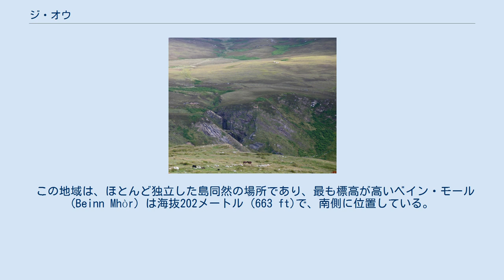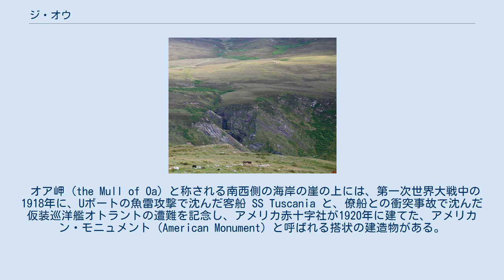ジ・オウ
ジ・オウ半島の空撮、2014年。
湾に面したポート・エレンの市街が画面右上に見える。
左上にはアイラ島空港（アイレイ空港）が見える。
 オア岬 (the Mull of Oa) の滝。
 アーガイル・アンド・ビュート内の位置 ジ・オウ（英語: The Oa、Oa の発音は [ˈoʊ] OH、スコットランド・ゲール語: An Obha）は、スコットランド西部アーガイルのアイラ島（アイレイ）の南西部に広がる岩場。
英国王立鳥類保護協会 (RSPB) の自然保護区である。
 この地域は、ほとんど独立した島同然の場所であり、最も標高が高いベイン・モール (Beinn Mhòr) は海抜202メートル (663 ft)で、南側に位置している。
かつては地域内に住民がおり、1830年当時は800人ほどが住んでいたが、ハイランド・クリアランスによって無住地となった。
 オア岬 (the Mull of Oa) と称される南西側の海岸の崖の上には、第一次世界大戦中の1918年に、Uボートの魚雷攻撃で沈んだ客船 SS Tuscania と、僚船との衝突事故で沈んだ仮装巡洋艦オトラントの遭難を記念し、アメリカ赤十字社が1920年に建てた、アメリカン・モニュメント (American Monument) と呼ばれる搭状の建造物がある。
 この記念塔周辺の一帯は、RSPBの自然保護区となっており、ベニハシガラス属、イヌワシ、ウズラクイナや、海鳥類を見ることができる。
1,931ヘクタール (4,770エーカー) の区域がベニハシガラス属の特別保護区域となっている。
晴れた日には、半島の南側からアイルランドを望むことができる。